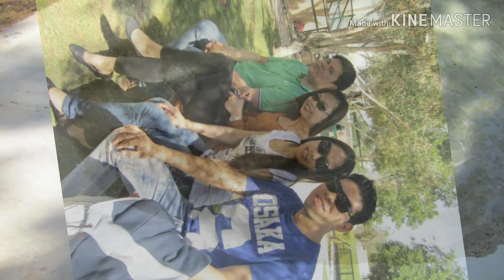THROWBACK PHOTOS - AL AIN, UAE